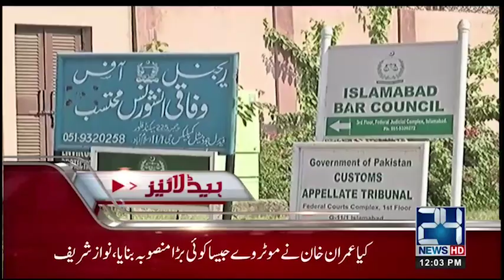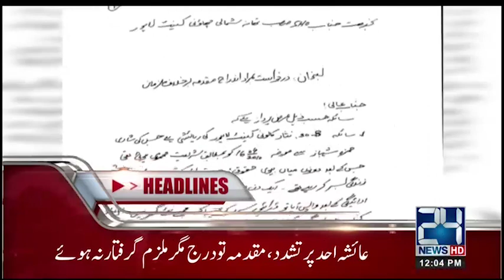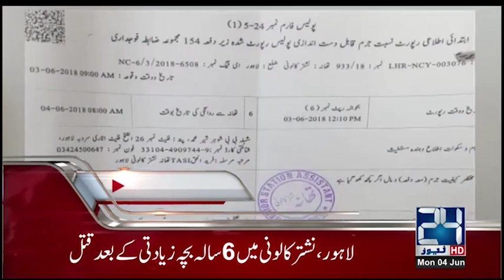News Headlines | 12:00 PM | 4 Jun 2018 | 24 News HD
24 News HD is one of the leading news channels of Pakistan bringing you the latest current affairs from Pakistan and around the world.